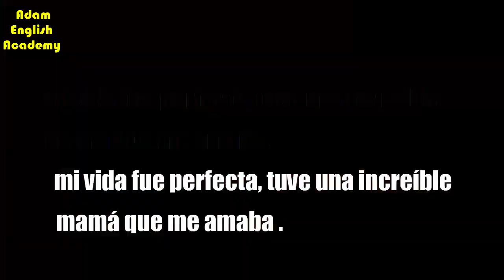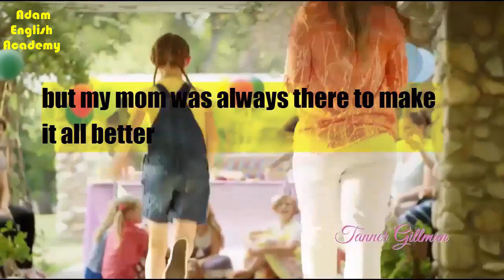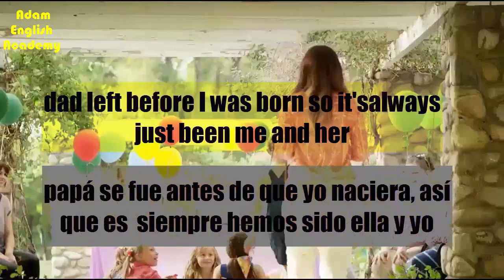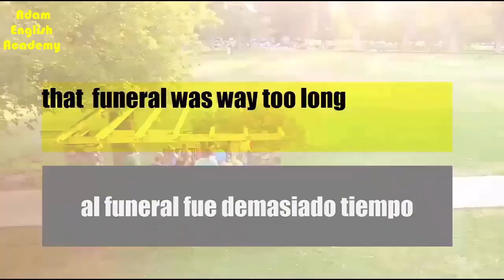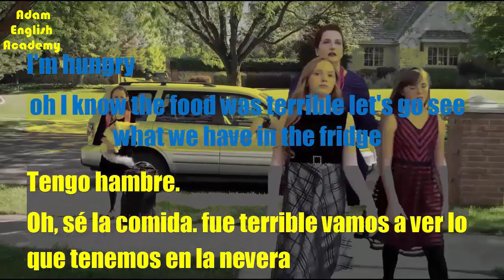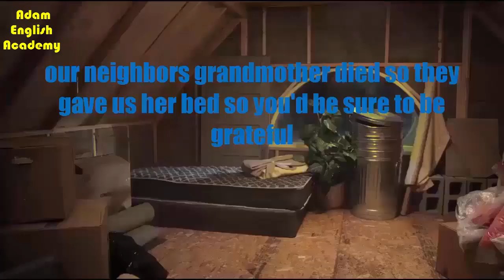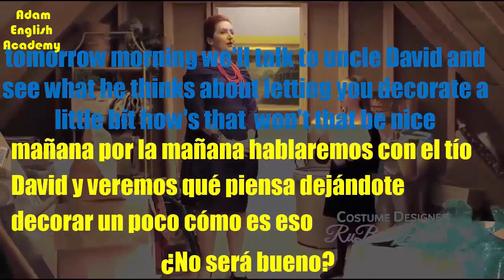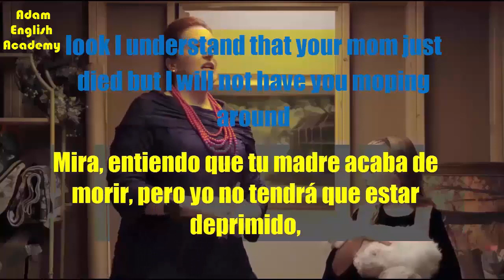Aprender inglés viendo películas con subtítulos(#08)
Seguramente ya sepas que ver películas para aprender inglés es una manera fenomenal de aprender este idioma. Pues bien, yo vengo a repetírtelo pero a decirte que no basta con “simplemente” ver películas para aprender inglés, sino que aparte de verlas en versión original, debes elegir bien qué tipo de película te vendrá mejor según tu nivel de inglés, y cómo trabajar bien una película para aprender inglés.

PELÍCULAS SUBTITULADAS EN INGLÉS PARA APRENDER MÁS Y MEJOR
Si realmente quieres sacarle partido a esta forma de aprender inglés, es esencial ver películas subtituladas en inglés para aprender de manera efectiva. Los subtítulos deben estar en inglés si realmente deseas aprender viendo películas. 😅

¿Es conveniente ver películas sin subtítulos en inglés? Pues claro, por supuestísimo. Pero no es fácil si tu nivel de inglés no es el adecuado. Por ello, si aún estás a un nivel A2, B1 o B2, te recomiendo ver películas fáciles para aprender inglés, es decir, películas subtituladas en inglés que estén mejor adaptadas a tu nivel.